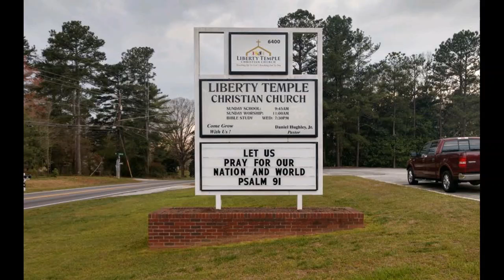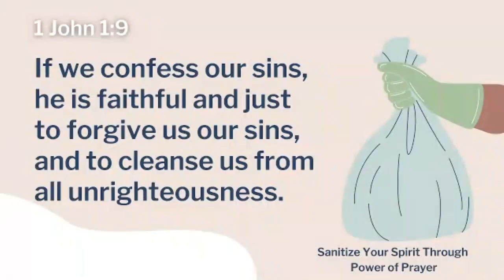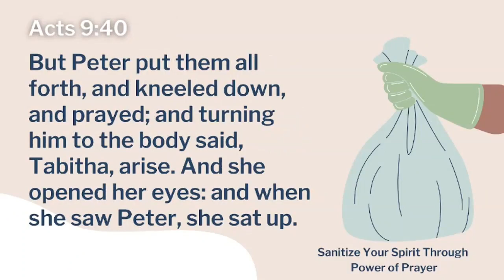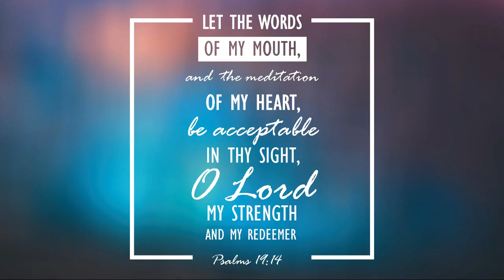August 29th - Sanitize Your Spirit and the Power of Prayer/ Who Am I? Identity Crisis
5th Sundays are Youth Sundays:

Minister Aramis Brannon
'Sanitize Your Spirit and the Power of Prayer'
1 John 1:9
Hebrews 10:22
Acts 9:40

Minister Xavier Gaines
Who Am I? Identity Crisis
Ephesians 1:3-14